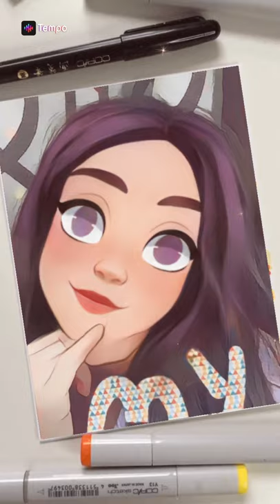7 de diciembre de 2021